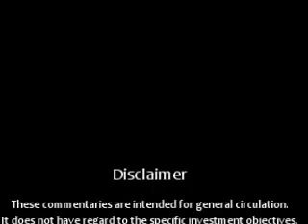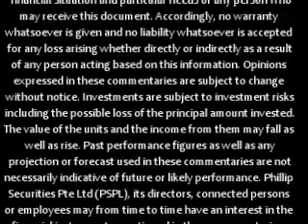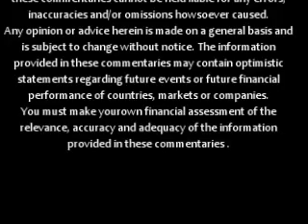PhillipCapital Market Watch 03112008